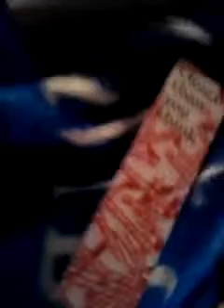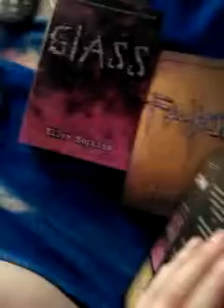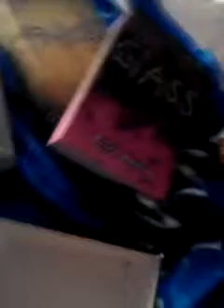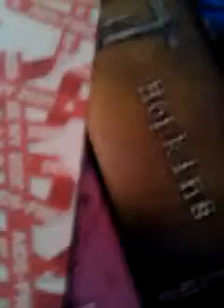Half Price books reveiw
I'm really happy with my stuff 😊 it came earlier than expected and was in amazing shape, also thank you Housing Works Books Cafe! And usps for delivering it, and halfpricebooks.com for existing.